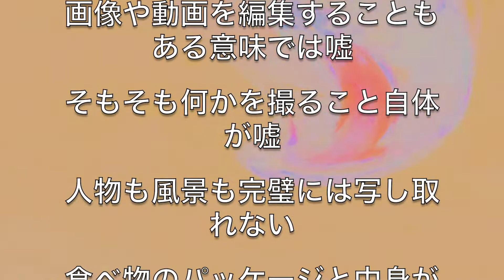嘘に塗れた僕たちだから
画像や動画を編集することもある意味では嘘

そもそも何かを撮ること自体が嘘

人物も風景も完璧には写し取れない

食べ物のパッケージと中身が違うのだっていくら画像はイメージですと言ったところで嘘は嘘

現代の日常は嘘に溢れてしまっている

知らず知らずの内に僕たちは嘘をつき嘘にまみれながら生きてしまっている

一見嘘には見えないことだって

よぉく考え観察してみれば紛れもなく嘘なんだ

ほぉら、貴方も僕も

幸せじゃないなんて明らかに嘘なんだ